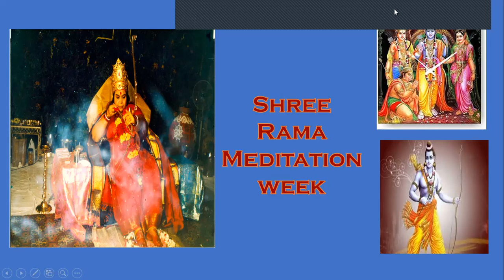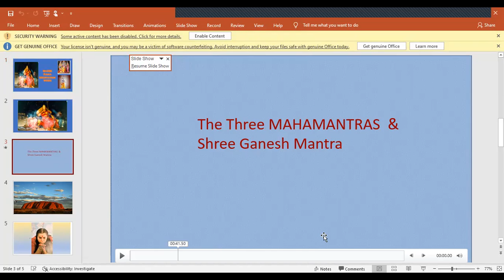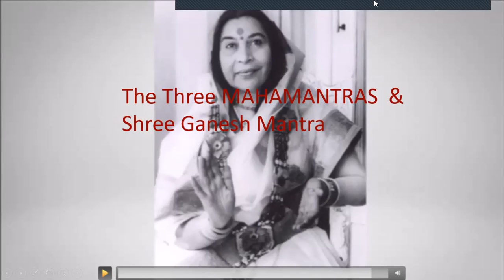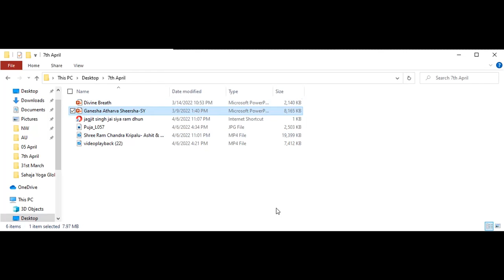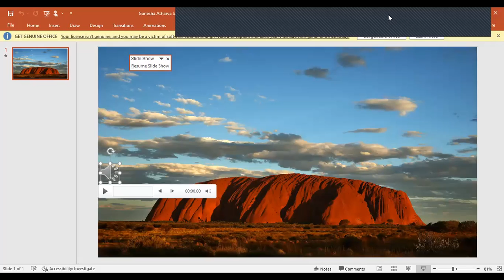SHREE RAMA MEDITATION WEEK.... " MODERN MEN & SOME WOMEN MIGHT HAVE 108 HEADS !!!' " SHREE RAM PUJA